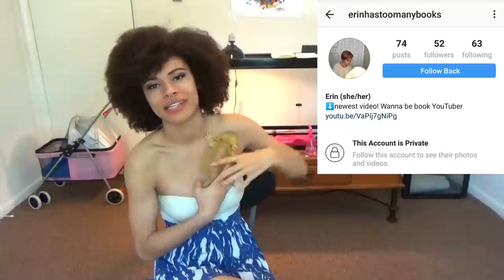Unboxing & Review (Rainbow Mealworms)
I hope you guys enjoy this crazy mess of a story.Let me know your vote in the comments!

Have you used this vendor before? What was your experience?

RECOMMENDED PRODUCTS:
Reptile Lamp
Heat Bulb
Repti-Rock Food Dish
Temp Gun
Repti Safe
Feeding Tongs
Large Black Hut
Large Lizard Lounger
Woven Mini Hammock
Green Mini Hammock
Small Grey Hut
UVB Bulb
Reptile Timer